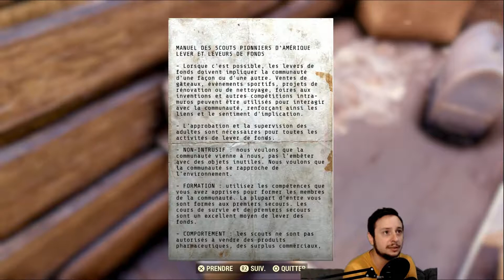[Fallout 76] #109 : Test de connaissances et tourisme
109ème épisode dans cette aventure sur Fallout 76 !

Direction de camp des pionniers pour la dernière étape des défis de sport : le test de connaissances !

Et les questions sont pour le moins éclectiques !
Mais par un peu de culture, de malice et surtout de chance, j'arrive à décrocher mon premier badge de têtard !

Avec ce succès, on s'occupe des tâches quotidiennes : il me faut trouver une armure légendaire pour finir de siphoner la réserve de mitraille avant le reset du stock !

J'en profite pour équiper une nouvelle pièce d'armure légendaire, en attendant mieux.

Pour finir, je me lance à la recherche de l'appareil photo : sans cet objet, j'aurai du mal à progresser dans les défis des scouts.

Et visiblement je suis assez doué pour ce genre de quêtes puisque je déduis que les appareils photo doivent se trouver autour des points touristiques.

C'est parti pour fouiller tout ça !